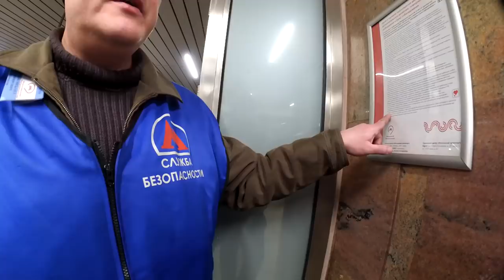Мудянка головного мозга у службы безопасности метрополитена. Незаконный досмотр в метро несостоялся.